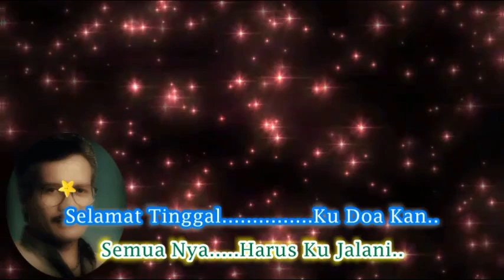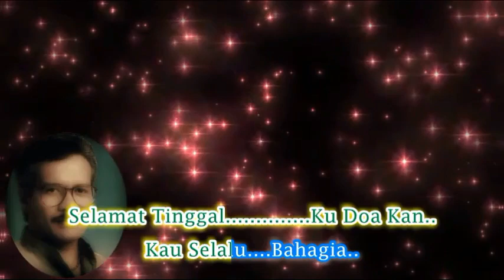Broery Marantika ~Selamat Tinggal ~Lirik